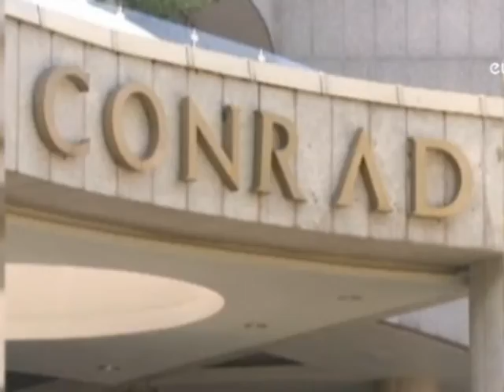ირანი აშშ-ს ემუქრება